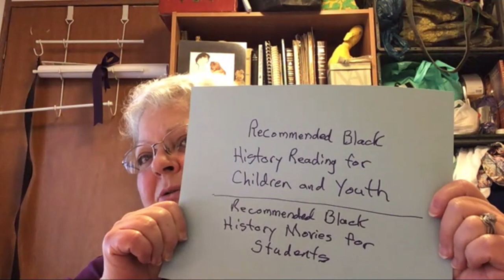Follow-Up Conversation Series: Susan Bro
After the amazing response to our virtual vigil on April 5, our director, Dr. Lauren Apter Bairnsfather, is conducting one-on-one follow-up conversations with each of the vigil panelists to ask more questions received during Q+A and to continue the conversation about "What Does 'Never Again' Mean to You?"

Susan Bro is the mother of Heather Heyer, a paralegal for Miller Law Group, who was slain while standing up for social justice on August 12, 2017 in Charlottesville, Virginia. Susan is the co-Founder of the Heather Heyer Foundation (HHF).

Susan often travels around the country, speaking on behalf of HHF, sharing Heather’s legacy of non-violent activism and social justice. She believes she can continue to bring about positive social change through the education and training of the next generation of activists, advocates, and allies.